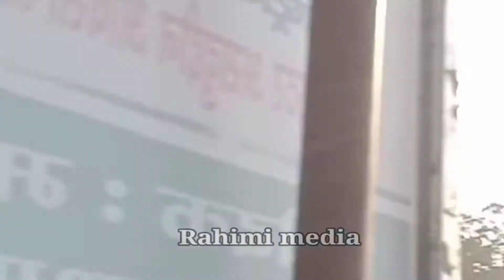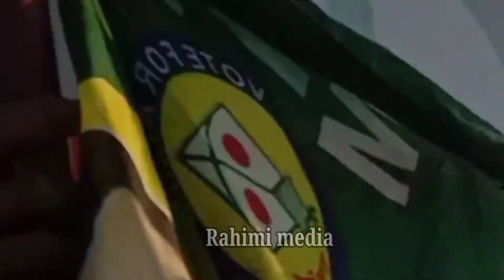Saharanpur me Owaisi ka zordar bayan || Modi ke teen yaar hai by Rahimi media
Saharanpur me Owaisi ka zordar bayan || Modi ke teen yaar hai
Asaduddin Owaisi New bayan